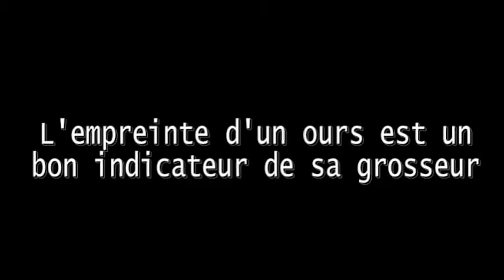L'empreinte d'un ours est un bon indicateur de sa grosseur